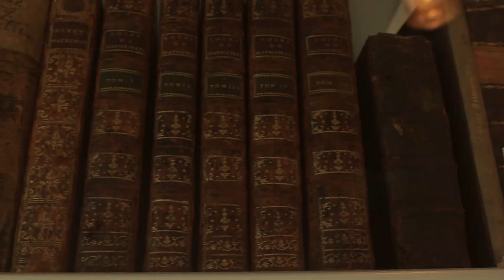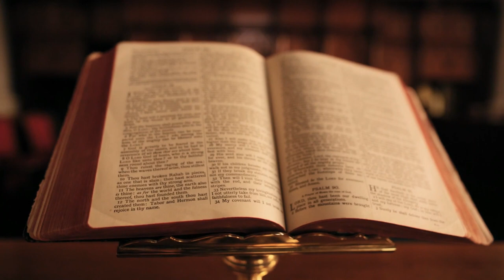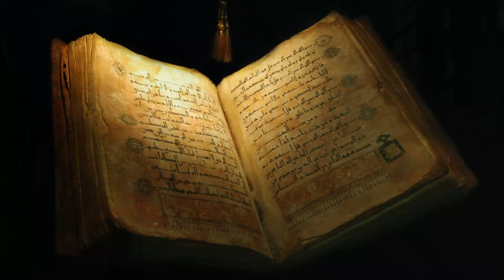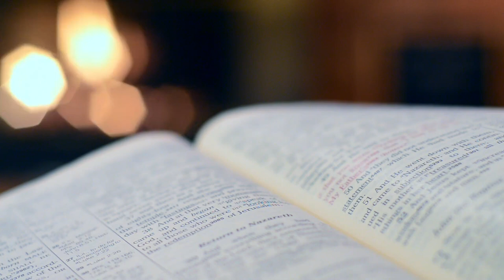Mystery of 9 Unknown Men in Hindi | Secrets of 9 Unknown Men | अशोका का रहस्य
King Ashoka is the most mysterious King of Mauryan empire, he had 9 books containing the secrets of universe which he distributed to 9 unknown men, a secret society created by Ashoka himself, those men are still alive and said to be immortals, in this video we are talking about the secrets of 9 Unknown men and those 9 secret books.